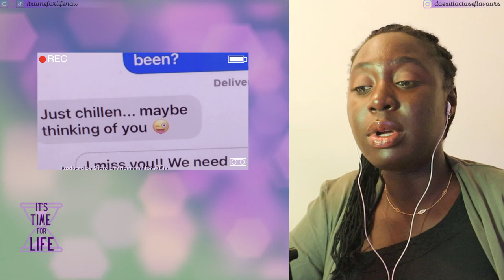DAONTE & NICOLLE | Love After Lockup S03E42 | Walk of Shame | Itstimeforlife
E D I T I N G :
FCP

L I V E S T R E A M :
OBS Studio